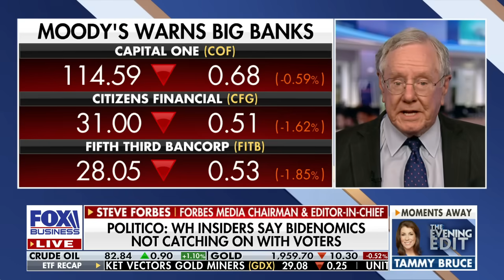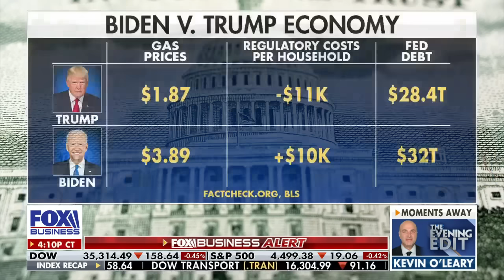They're trying to convince Americans all is well: Steve Forbes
Forbes Media chairman Steve Forbes discusses how Americans are not buying into 'Bidenomics' on ‘The Evening Edit.’